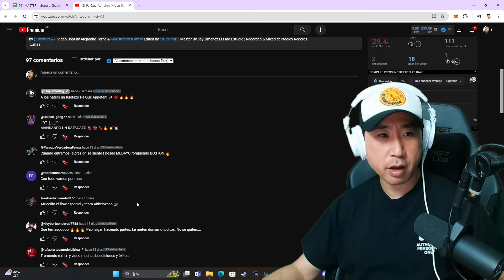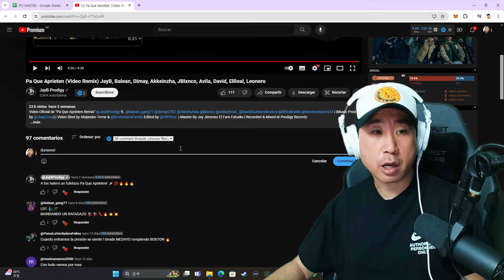REGGAETON MALIANTE! 😱 Coreano Loco reacciona a JayB, Balean, Dimay, Akkeinzha, JBlxnco, Avila, David